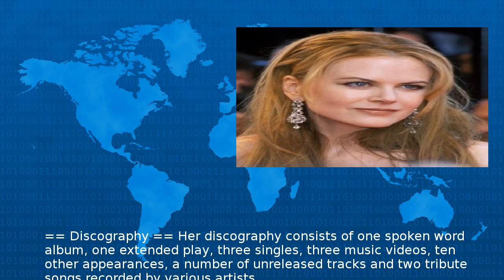Nicole Kidman - Wiki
Nicole Mary Kidman AC born June is an Australian actress and film producer Kidman s breakthrough roles were in the feature film thriller Dead Calm and television thriller miniseries Bangkok Hilton ...
Beta Test